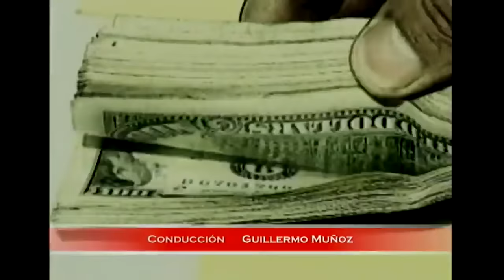Crimen en Halloween – Asesinato de Cynthia Cortez | Enigma - T5E3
Valdivia, 2003. Es la fiesta de noche de brujas en el casino de la Universidad Austral de Valdivia. La joven Cynthia Cortés (20) disfruta junto a sus amigos y compañeros. Aquí se encuentra con su ex pololo con el cual discute pero Cynthia se queda junto a Carlos Núñez (21) compañero con el cual tenía una atracción. Sin embargo, Carlos niega haber pasado la noche con ella, ya que se encontraba ebrio.